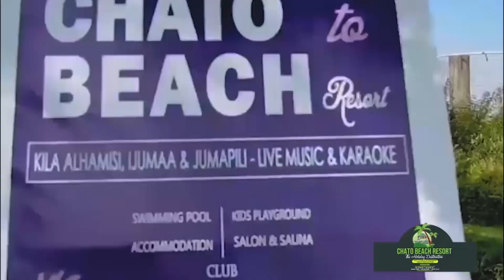Tazama MAZOEZI ya AL HILAL Wakijiandaa KUVAANA na SIMBA KESHO kwenye SIMBA SUPER CUP...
WACHEZAJI wa klabu ya Al Hilal, wamefanya mazoezi ya mwisho leo katika uwanja wa Mkapa, tayari kwa mchezo wao wa kesho wa kuvaana na Simba SC, katika mashindano ya Simba Super Cup...